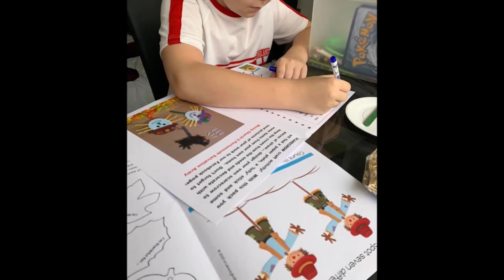Messy Church - Harvest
Pictures from the Harvest Messy Church activities!